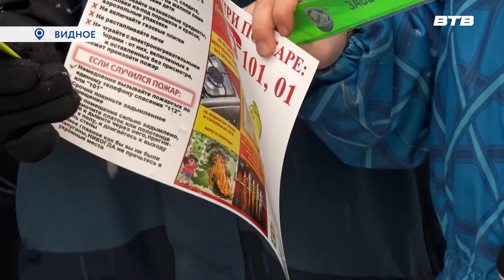НОВОГОДНИЙ ПАТРУЛЬ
Сотрудники ГИБДД и МЧС провели совместный рейд, на котором напомнили автовладельцам и пешеходам о правилах дорожного движения, а также о соблюдении мер пожарной безопасности. И конечно, поздравили с новогодними праздниками.